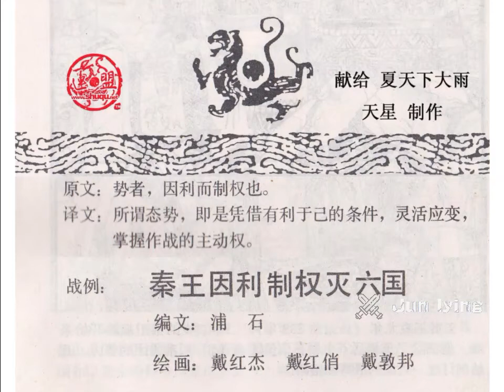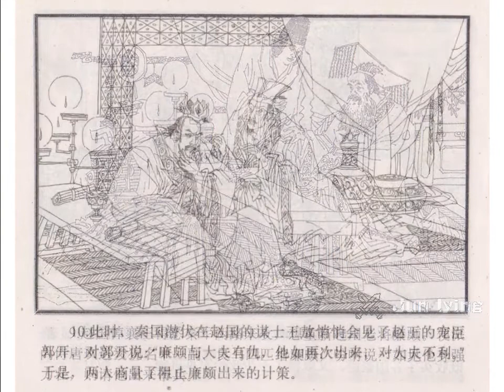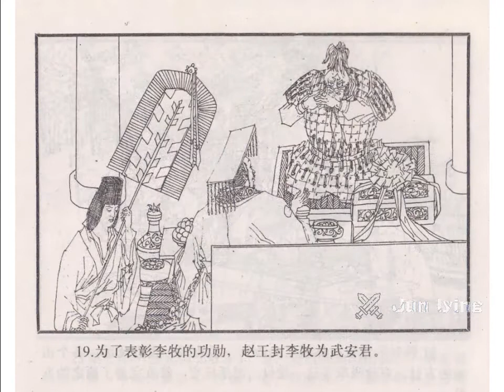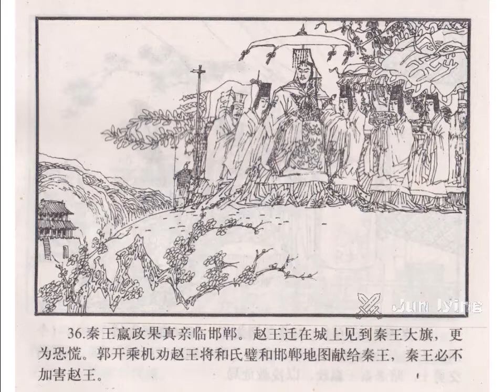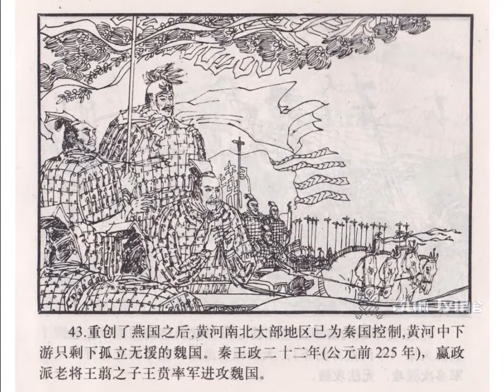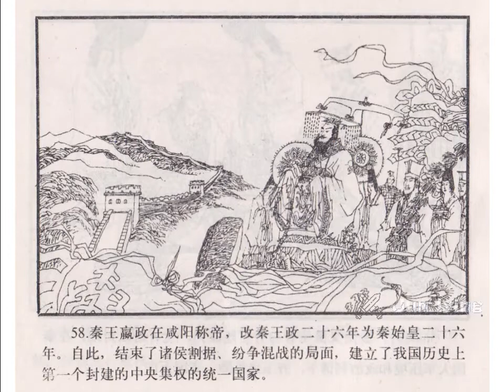兵法计篇 秦王因利制权灭六国